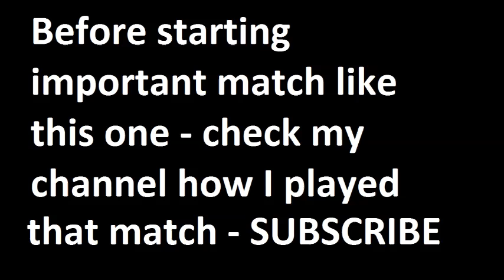Twente vs Heracles 2015